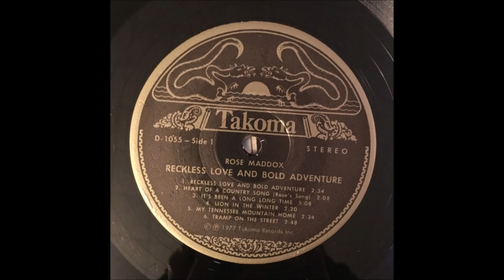Rose Maddox - Reckless Love And Bold Adventure [c.1976].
[Written by Alta Troxel - Roselea Brogden aka Rose Maddox].

Issued on  Takoma  5055 A.
From LP "Reckless Love & Bold Adventure" [1977].

Recorded Circa Late 1976 - Spectrum Studios, Venice, CA –
Rose Maddox [vcl leader], Frank Reckard [gt], Byron Berline [fiddle],
John Hickman [banjo], Wayne Gailey [bass], Jim Hobson/John Herron [piano].
Producer: Charlie Mitchell and Doug Decker.